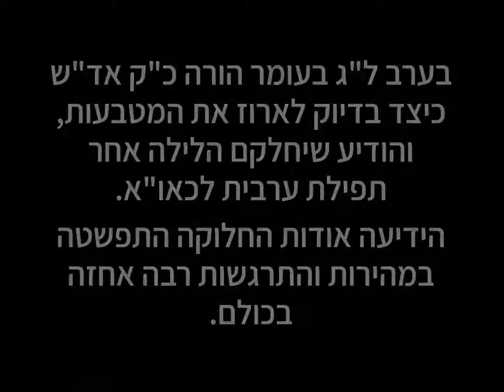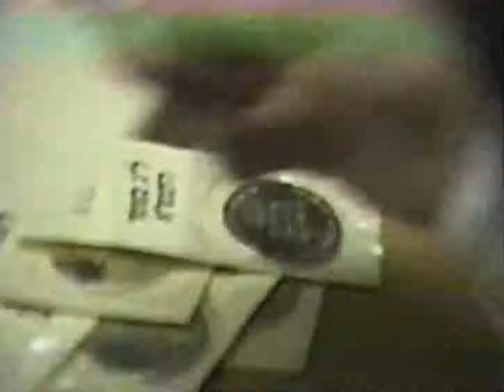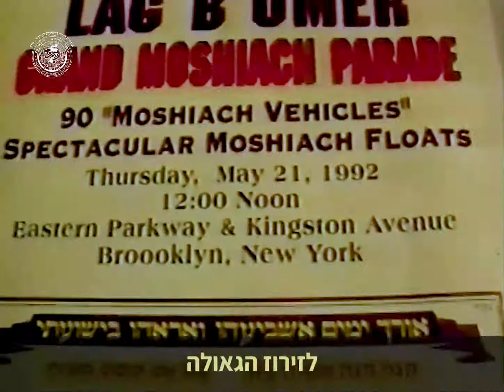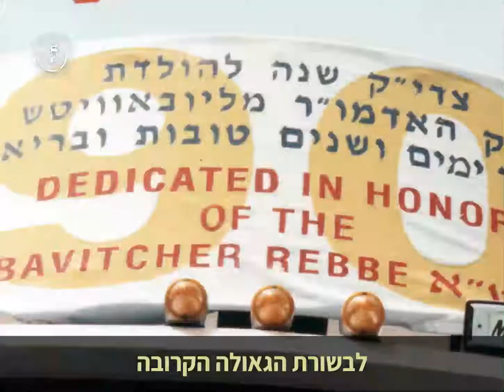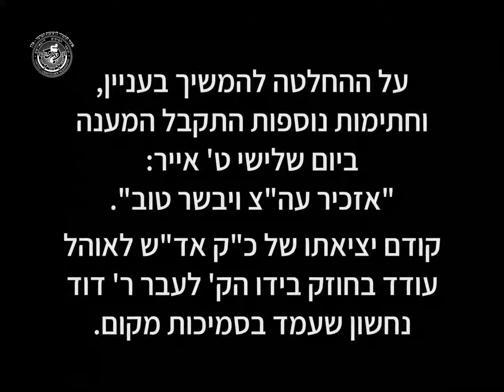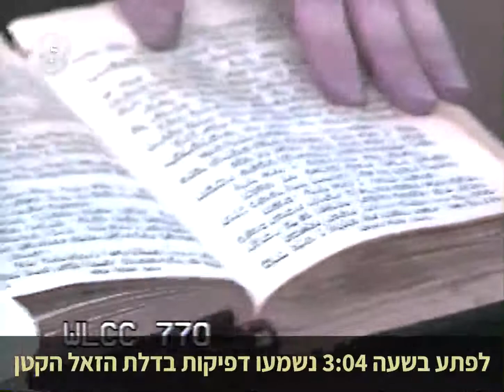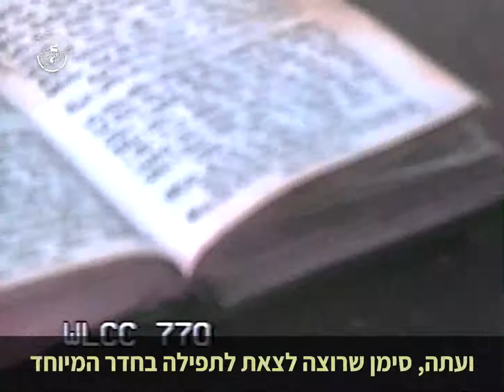ואביטה נפלאות // חודש אייר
יחי אדונינו מורינו ורבינו מלך המשיח לעולם ועד